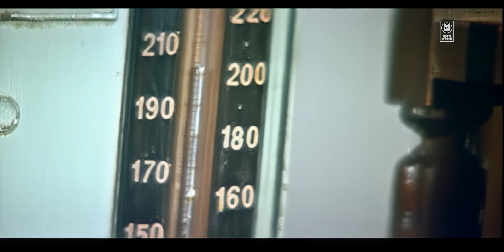നിന്നെ ഞാൻ സ്നേഹിച്ചത് ഇത് മാത്രം ആഗ്രഹിച്ചാണ് ! Uncle Bun Movie scenes | Mohanlal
MOVIE : UNCLE BUN
Directed By : Bhadran
Cast : mohanlal , Nedumudi venu , Khusboo , Mala Aravindhan

|| ANTI-PIRACY WARNING ||

*COPYRIGHT PROTECTED*